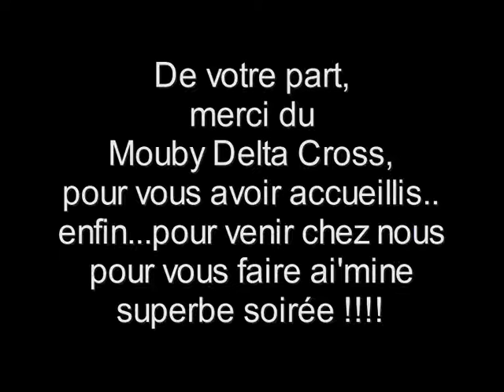La Phrase magique du Président